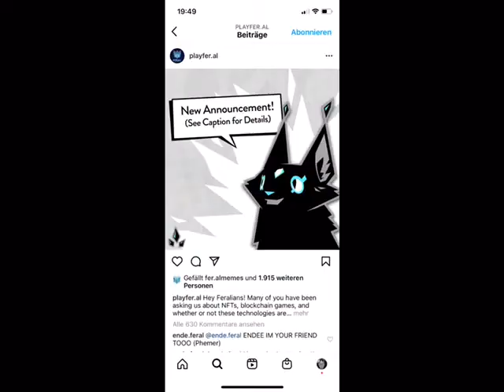Wildworks bankrupt speedrun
NFTs suck y’all 🕺